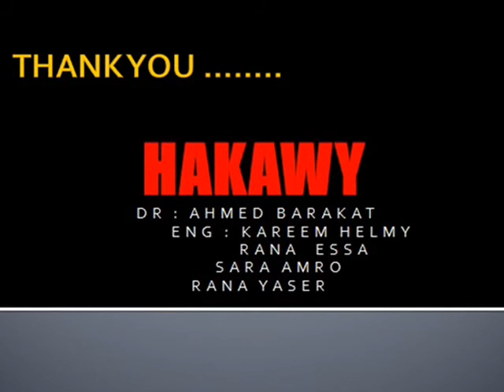hakawii photos.wmv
اللقاء الافتتاحى لنشاط اسرة حكاوى كلية الفنون الجميلة جامعة الاسكندرية